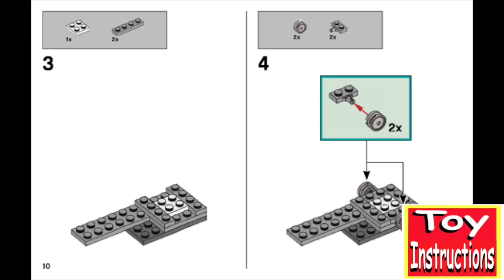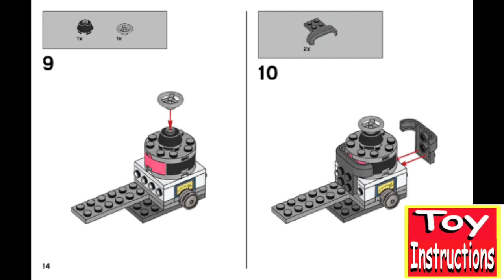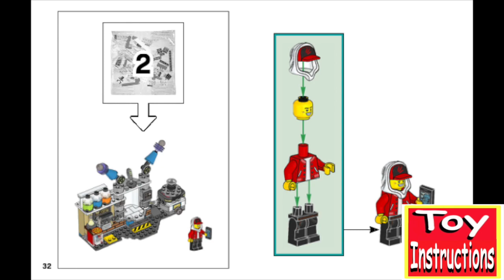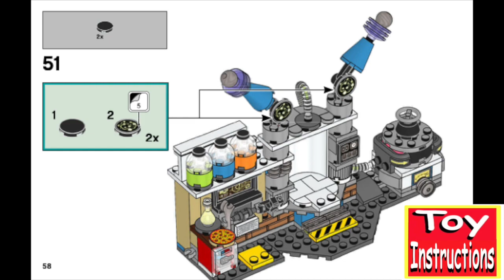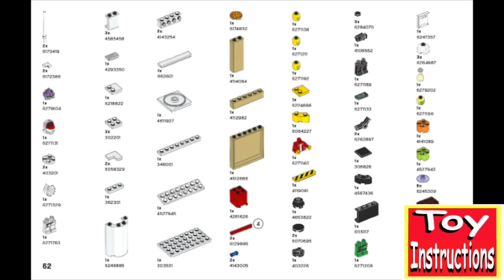Lego Instructions , How To Build - J.B.'s Ghost Lab, Hidden Side -70418 @Toy Instructions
Instructions ​Toy Instructions - How To Instructions Kits/Sets

Immerse youngsters in an amazing augmented reality play experience with LEGO® Hidden Side™ 70418 J.B.’s Ghost Lab. Hidden Side delivers an exciting new way to play with LEGO toys by combining a LEGO model with a game app for a fully interactive experience. Download the Hidden Side app and scan the model with a phone to make it come alive. Interacting with the model makes things happen in the app. And with continuous updates and new mysteries to solve, items to find, ghosts to defeat and tough boss ghosts to battle, this LEGO Hidden Side set takes LEGO play to a new dimension! J.B.’s Ghost Lab features a lot of cool tech details and scientific equipment inspired from the real world for hours of imaginative play. Kids will love to build and play with the mad scientist-inspired lab playset and defeat the ghost figure that's haunting the friendly janitor in the app. The hero, haunted janitor and scientist girl minifigures, and cute ghost dog figure add to the role-play fun.